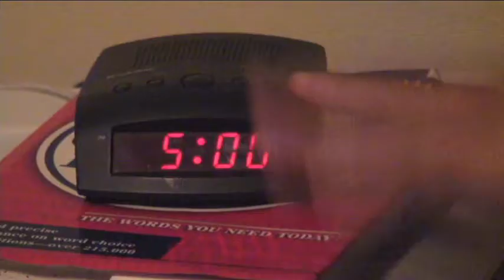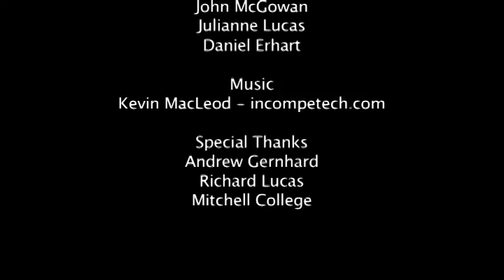Sensational Spelling The John Winthrop Jr Story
2010 Whaling City Film Festival